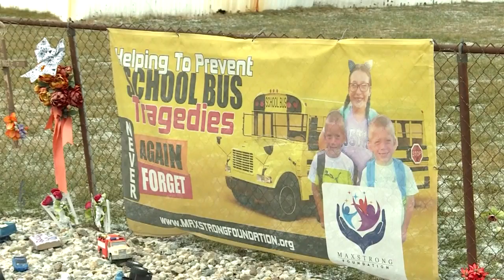Alyssa Shepherd appealing sentence